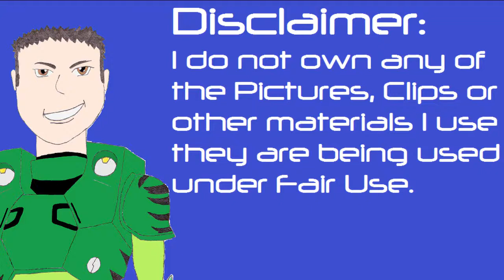Space Fold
The good professor and I explain the real life science behind space folds.